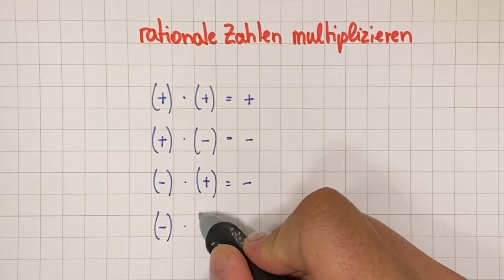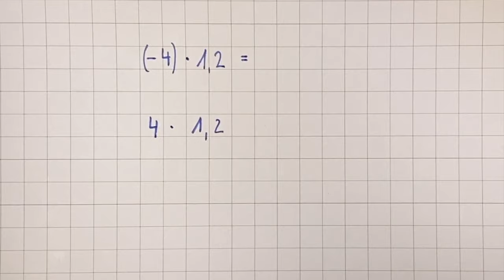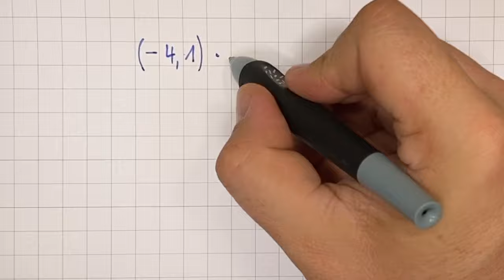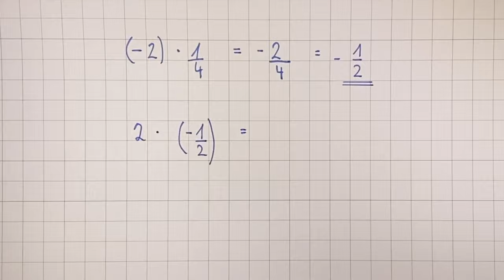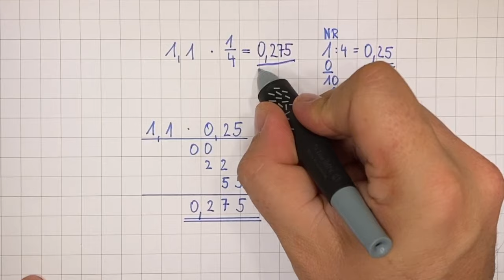rationale Zahlen multiplizieren - ganz einfach erklärt | Lehrerschmidt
Was ist eine rationale Zahl? Wie multipliziert man rationale Zahlen? Welche Regeln gibt es? Und wie ist das mit Dezimalbrüchen, Brüchen und gemischten Zahlen? Ich zeige es Dir!

Moin,